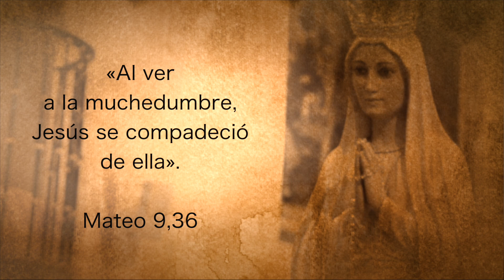Jornada mundial del enfermo 2022 - Diócesis de Alcalá de Henares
El día 11 de febrero de 2022 se celebró en la Diócesis de Alcalá de Henares la 30ª Jornada Mundial del Enfermo. A las 19,30 Mons. Juan Antonio Reig Pla, Obispo Complutense, presidió la Santa Misa en la Catedral-Magistral, en la cual habló a los fieles presentes del valor y significado del sufrimiento cristiano. Al finalizar la Eucaristía, tuvo lugar una procesión de antorchas con la Virgen María por las principales calles de la ciudad, pasando por la Plaza de los Santos Niños, a la Plaza Cervantes, terminando en la Iglesia de San Bernardo.